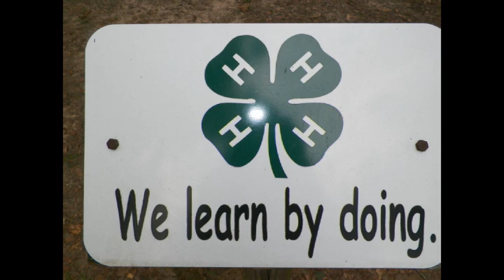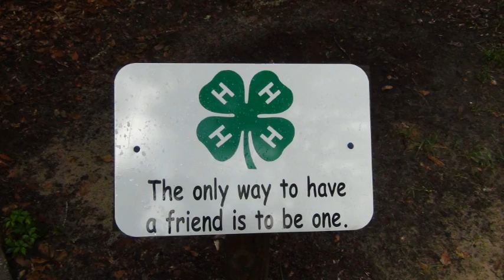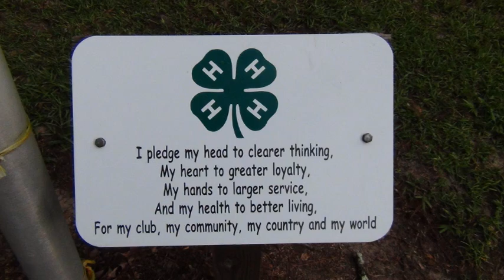Camp Cherry Lake 2013 - Baker, Madison & Nassau Counties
Video montage of the 2013 Camp Week at Cherry Lake of Baker, Madison and Nassau Counties.